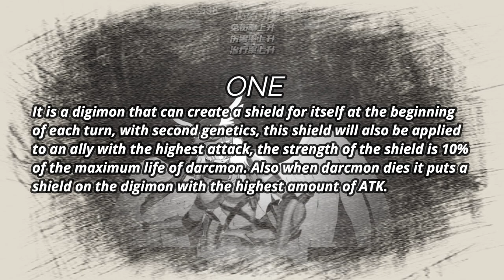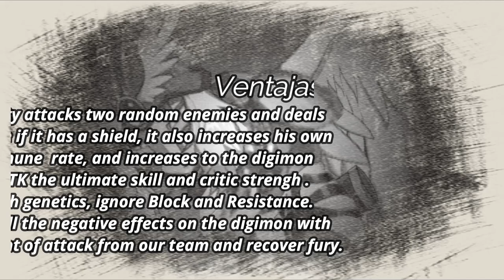DMA - 5 THINGS ABOUT DARCMON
JUEGOS (9'o')9
* EMULADOR ANDROID FOR PC